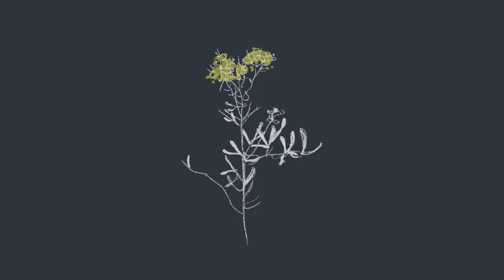SyRen - MY OPHELIA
My very first original song and music video.
Composed/Vocals/Lyrics/Arranged/Illustration/Edit/Direction : SyRen
Sir John Everett Millais  『OPHELIA』 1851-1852